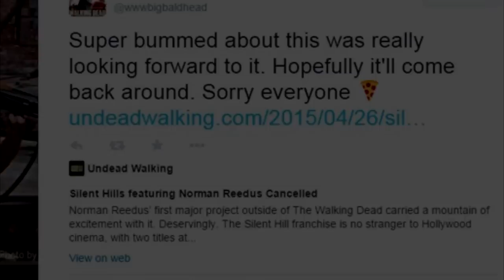E3 Announcement that will never come true